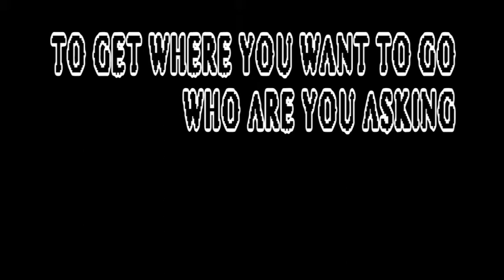QUARANTINE MIXTAPE WILL MAC MOVIE part 5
PRODUCED BY ZIM PRODUCTIONS featuring WILL MAC
STREETGROUNDS.COM